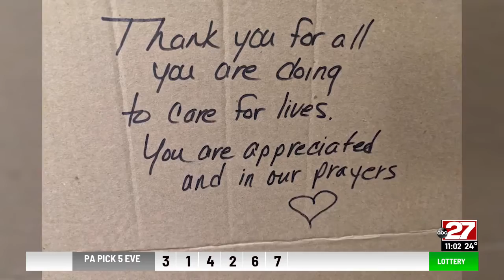UPMC ICU nurses keeping memories alive with blanket initiative